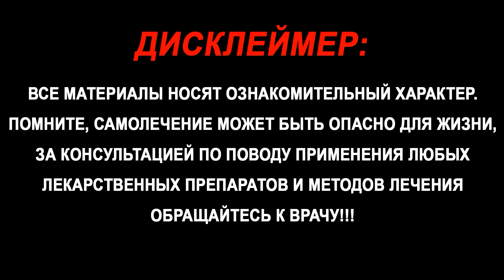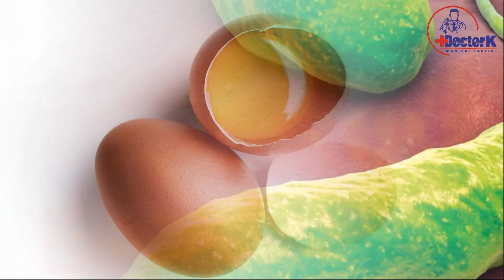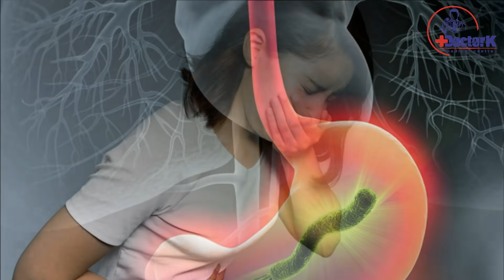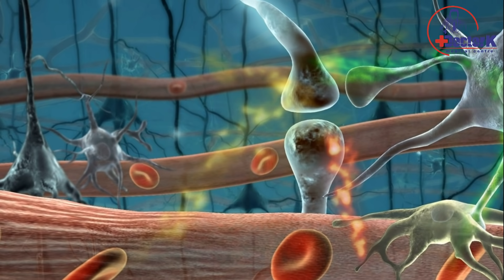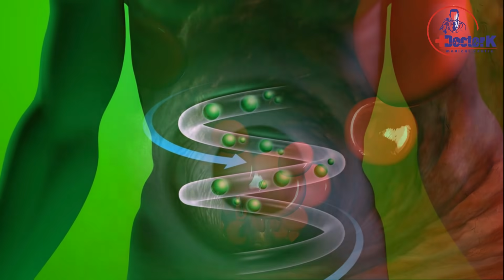АГАРДА ХОМ ТУХУМНИ БИР ОЙ ДАВОМИДА ИЧСАНГИЗ НИМА БЎЛИШИНИ БИЛАСИЗМИ?